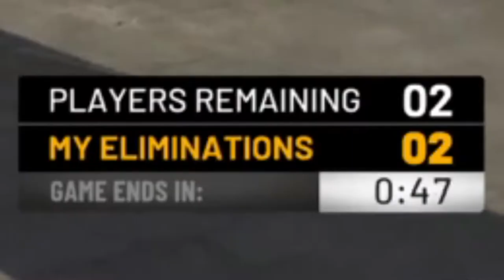I WON MY FIRST DODGEBALL GAME OF NBA 2K19!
In this video, I played and won my first free-for-all Dodgeball event in NBA 2K19. It was pretty fun and there is another event tomorrow at 7 PM EST with Red Ball VS Blue Ball AND Dodgeball at 7:15 PM EST. In this event you can earn VC for getting people out by throwing the ball at them or for winning the game. You can win up to 25k VC for winning the game!